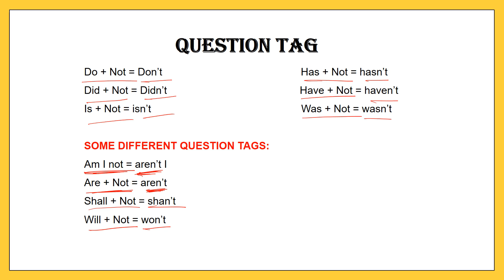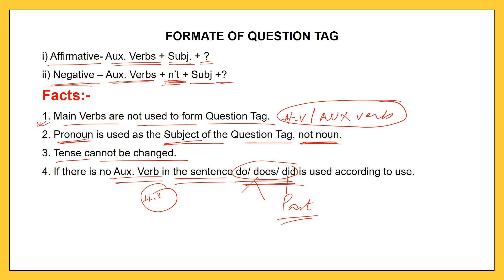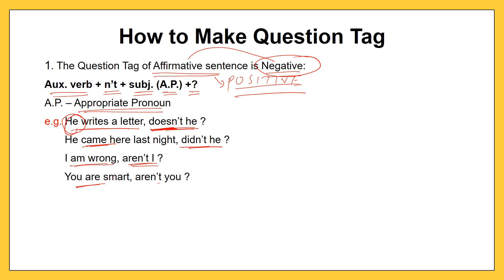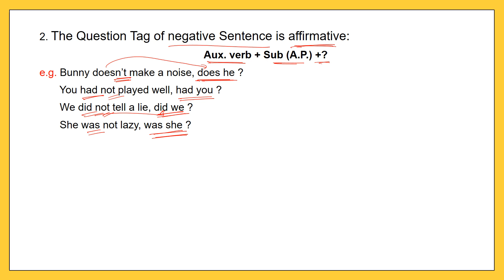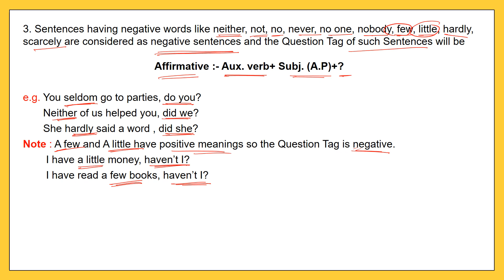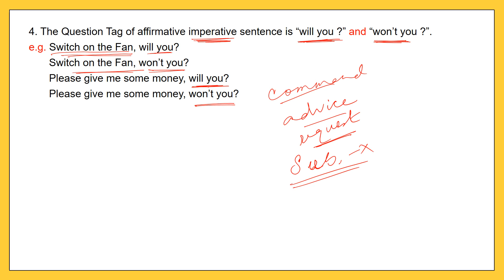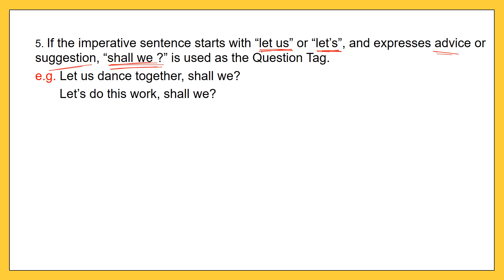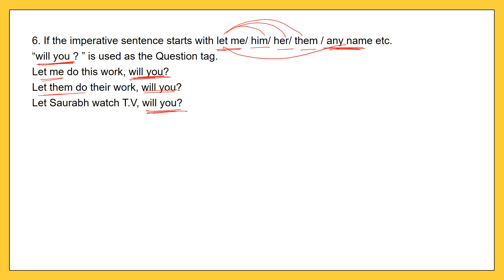UPSC EPFO ENGLISH GRAMMAR LECTURE -4 QUESTION TAG I BY SAURABH CHAUDHARY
UPSC EPFO ENGLISH GRAMMAR LECTURE -4 QUESTION TAG